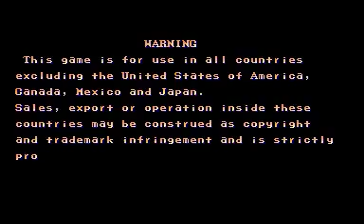Arcade Street Fighter II Champion Edition 1992- 2 23 2017